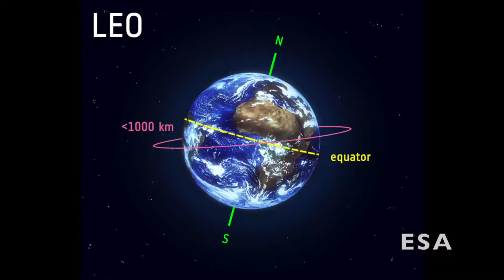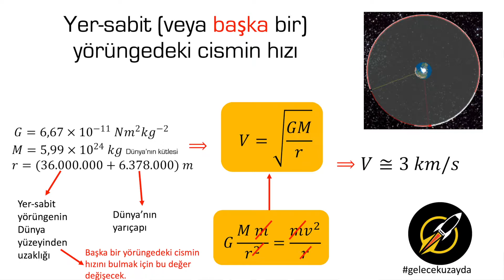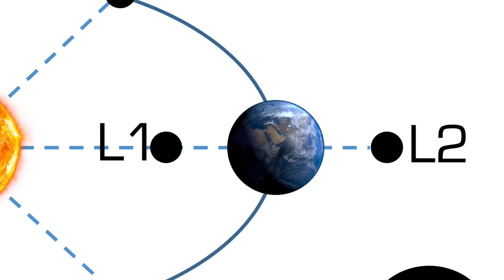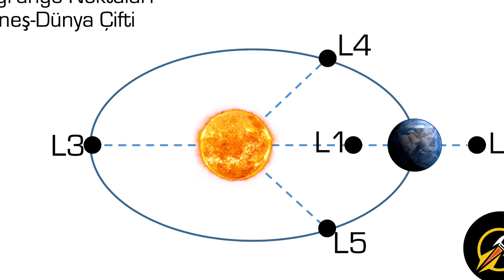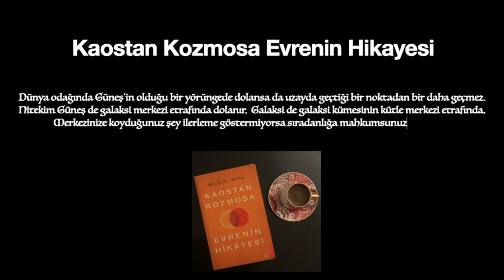Gelecek Uzayda - Bölüm 18: Yörüngeler ve Lagrange Noktaları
Uzun bir aradan sonra gelecekuzayda video serisi yeni bölümüyle sizlerle! Sıradaki bölümler ise yolda! İyi seyirler!

Bu kanal uzaya ve bilime gönül veren herkes için bir kozmik video kütüphanesi oluşturmayı hedeflemektedir!

Yorumlarınızı bekliyorum! Sürç-i lisan ettiysek affola.

All materials here are the property of the owner of this YouTube channel. Gelecek Uzayda is a registered trademark and an award-winning non-profit social responsibility project, aiming to promote astronomy and space-related technologies among the society in Turkey. ALL RIGHTS (including the official logo) RESERVED.